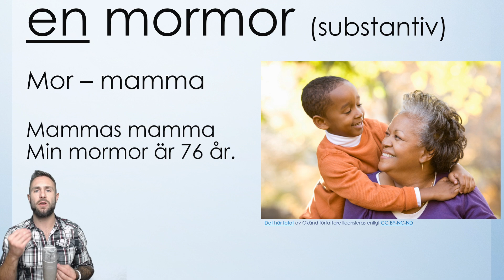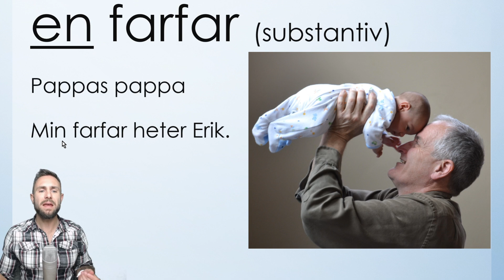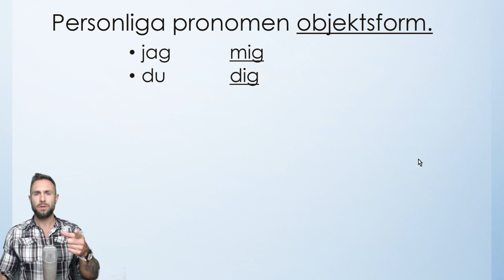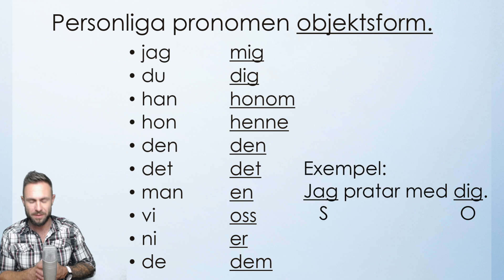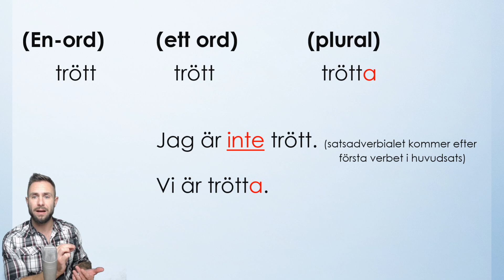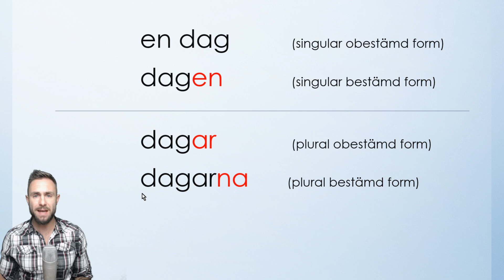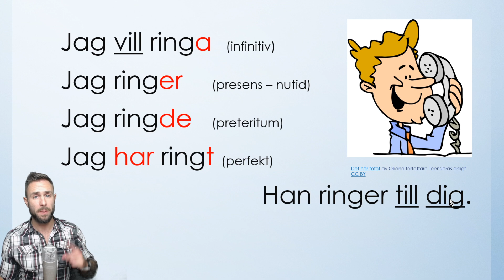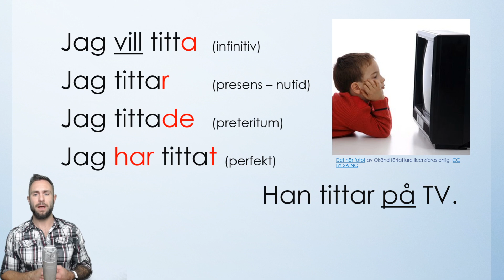10 nya ord i veckan med grammatik och uttal - Vecka 9 - Satsadverb och Objektsform på personliga pro